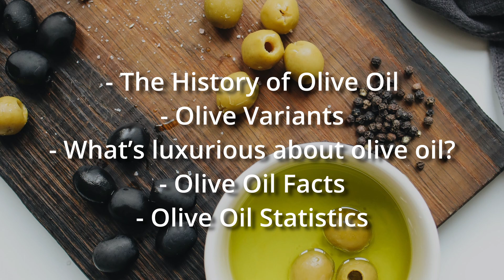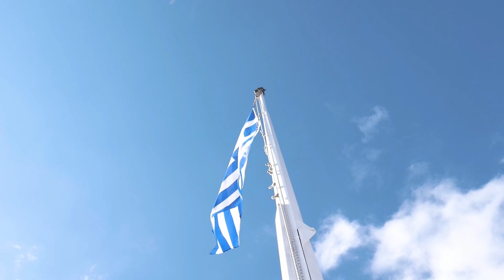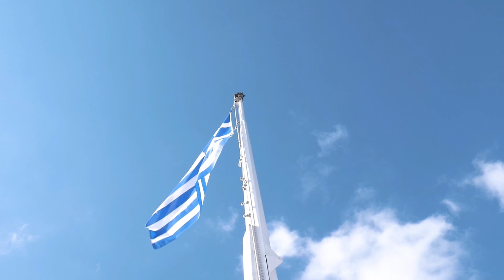The luxury Of Olive Oil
This is a HI Lifestyle piece of content made by staff member Anas for you to enjoy.

Our Digital Resources:
We live in a economy which is failing and ridiculed by inflation. Now more than ever it’s time to wake up and learn how to make more money and increase our incomes. We have produced some digital resources to help you navigate the world of making money and investing in yourself to increase your skills so you can move towards high performance become a person of high value and increase your wealth over time.

Make Your Own Videos, Get Some Amazing Kit To Help You;

New Apple MacBook Pro (16-inch, 16GB RAM, 1TB Storage, 2.3GHz Intel Core i9)
Panasonic LUMIX DC-G9LEB-K G9 Mirrorless Camera with LEICA 12-60 mm Lens - Black:
Apple iPhone 13 Pro Max (256GB) – Silver:
USB Microphone, Fifine Metal Condenser Recording Microphone:

Phone Tripod, LINKCOOL 42":